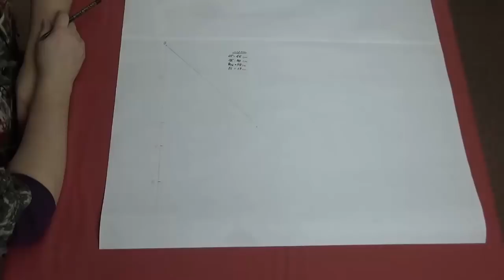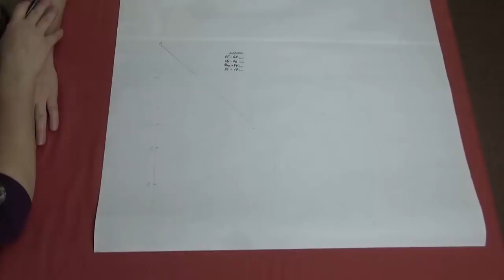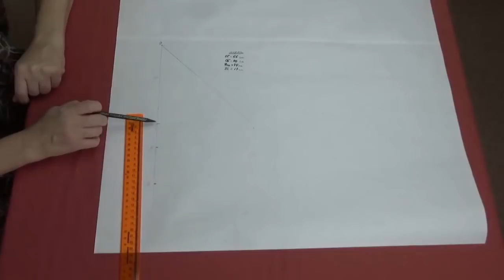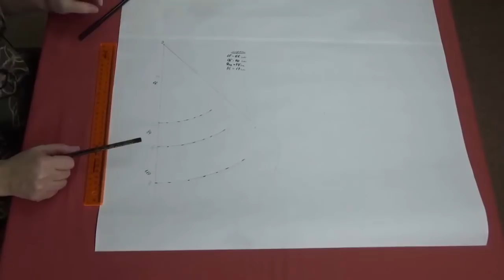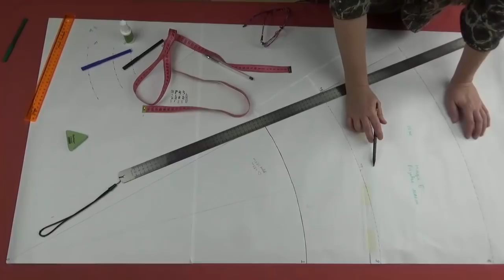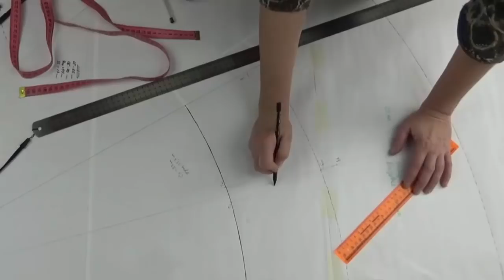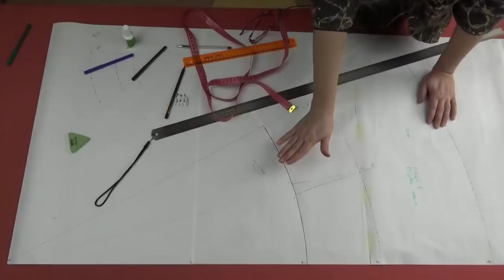Юбка: как сшить юбку. Выкройка юбки. Пошаговая инструкция по построению выкройки.💥💥💥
Наша группа, где проводятся марафоны и совместные пошивы
Присоединяйтесь! Будем шить вместе!

Конические юбки никогда не выходят из моды. Выбираем юбку минимального клешения, делаем расчет построения от ОБ - обхвата бедер. Получаем выкройку юбки с идеальной посадкой в области талии и бедер. Мы сшили юбку из кожи. Вы выбираете ткань на юбку по своим предпочтениям. что вам больше нравится.
Юбка с воланом - конструируем и моделируем. Построить выкройку юбки "от угла" очень просто. Вам потребуется 4 мерки и немного времени.
Снимаем мерки: ОТ - обхват талии, ОБ - обхват бедер, Вб - высота бедер, Дю - длина юбки.
Моделируем симпатичный волан. Шьем дизайнерскую юбку из дорогого интернет-магазина быстро и легко. Рассчитываем вытачки на юбке.

Проставляем тайм-код.

00:40 мерки
01:20 сетка чертежа
04:25 строим выкройку юбки
06:15 строим вытачку
11:00 моделируем волан
19:35 готовый макет юбки